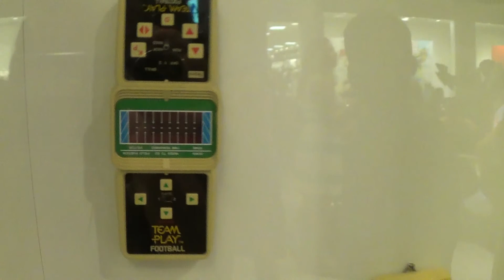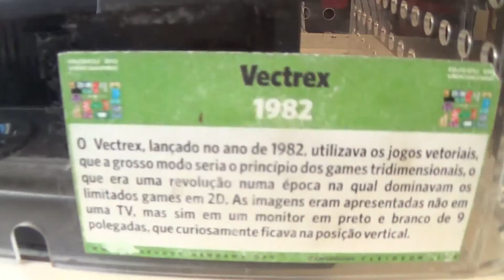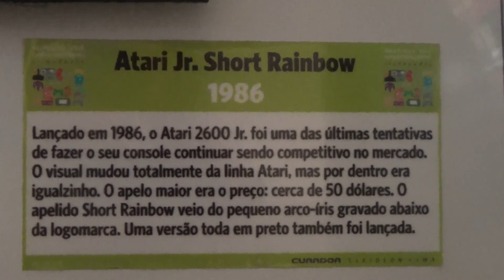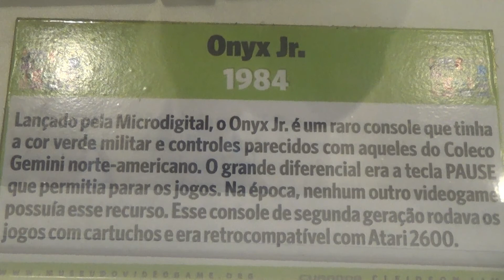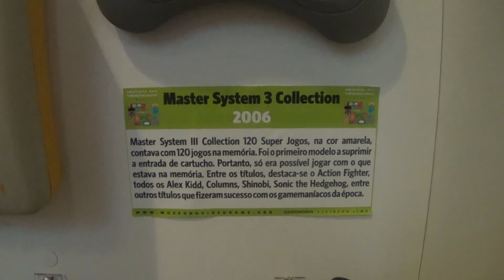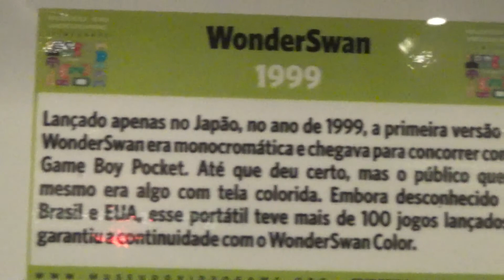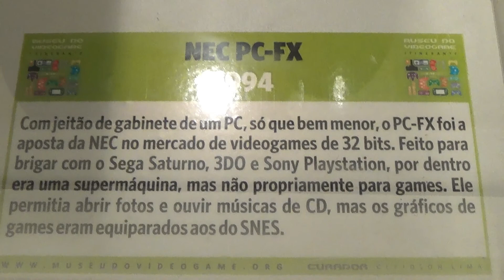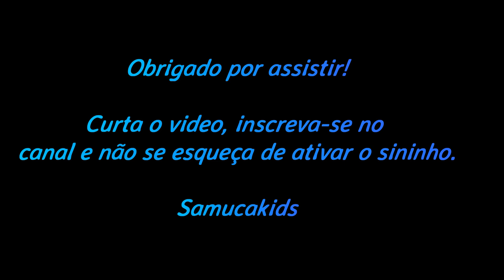Museu do Video Game - Video Game Museum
Museu do Video Game! Nintendo 8 bits, MSX, Atari, MAster System, Mega drive, XBox, Playstation, Nintendo Sweet e etc. Confira a história do video game.

Obrigado!